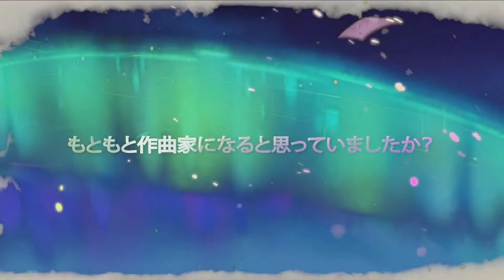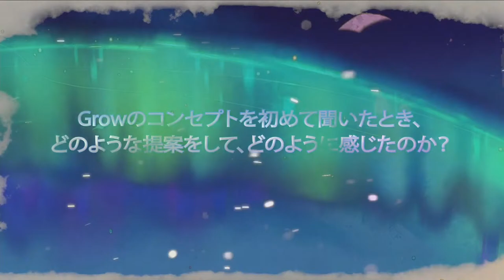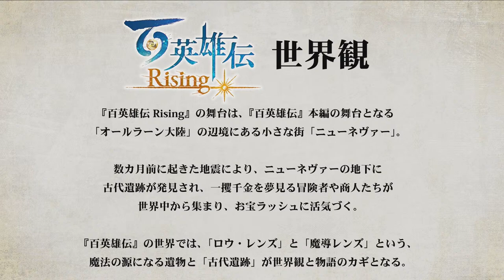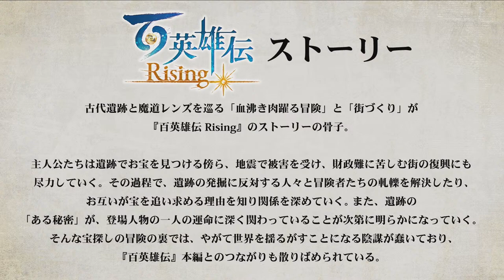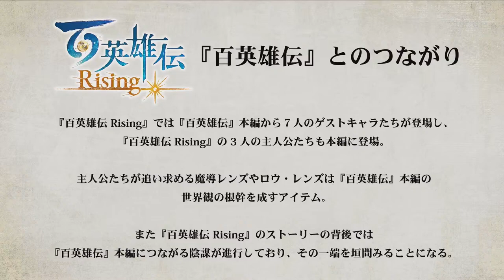505 Games TGS 2021 Livestream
Watch the 505 Games Upcoming New Titles Tokyo Game Show 2021 live stream here! Get ready for the latest information on 505 Games' new titles, such as world-crafting sandbox "Grow: Song of the Evertree" and Co-op Monster-Raising RPG "Re:Legend" and more! We invite you this special show with dev team’s story about the "Eiyuden Chronicle" and "Eiyuden Chronicle: Rising" with Yoshitaka Murayama, leading game design and scenario of the JRPG project, and Junko Kawano, leading character design. Eiyuden Chronicle receives massive support from the community in the Kickstarter. Don't miss the secret guest with the passion for the video game!

Event begins at 2am PST // 7pm AEST // 10am BST